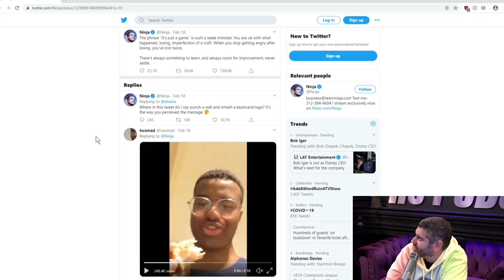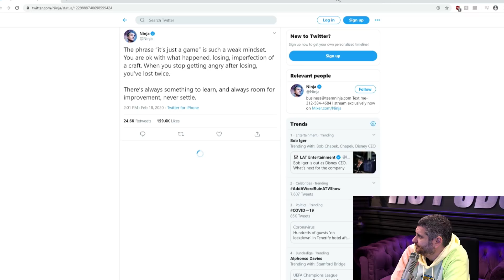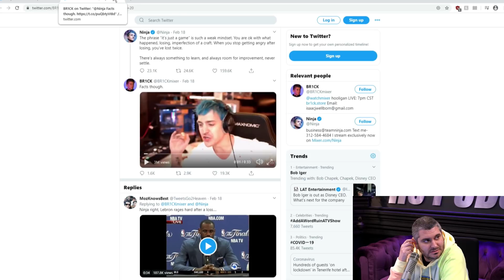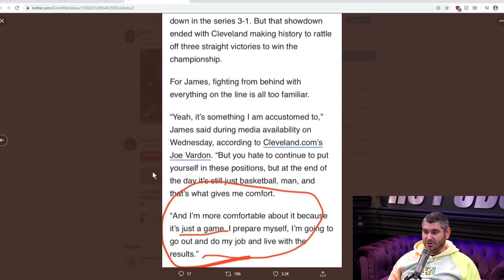Ninja Encourages Kids To Rage